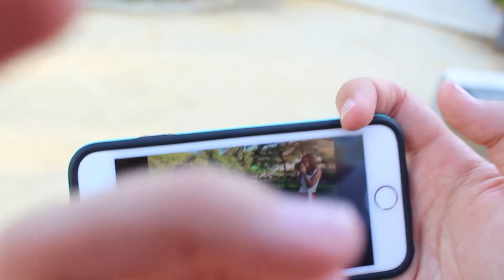🎥 MAKING OFF: SESIÓN DE FOTOS 📸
Imagino que ya habreis visto en FACEBOOK y en INSTAGRAM la SESIÓN DE FOTOS que hicimos la semana pasada. Pues bien, a estos les das una cámara y te hacen un resumen detallado de todo... Aqui os dejo el MAKING OFF

✅ SI QUIERES APOYARME PARA MEJORAS DE EQUIPO, AQUI OS DEJO TAMBIEN MI PAYPAL (O PROPINAS DE CLIENTES CONTENTOS CON SUS FOTOS)